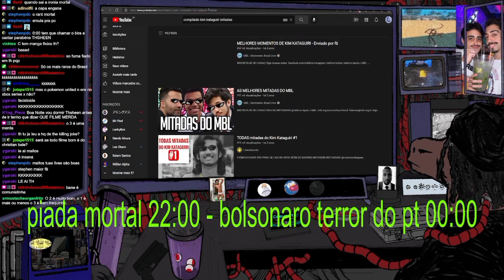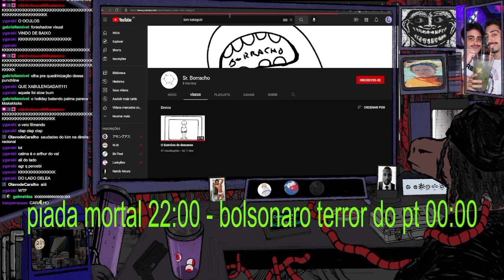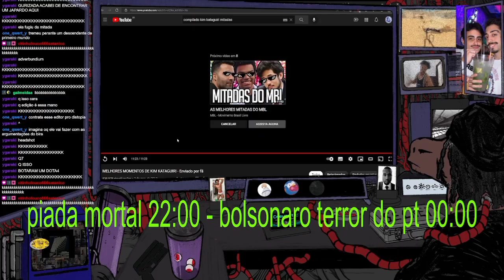REAGINDO AS MELHORES MITADAS DO @kimkataguiri!!!